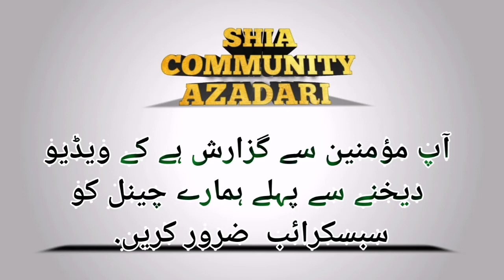Moula Ali ka Mujza | Allama Riaz Hussain Najafi